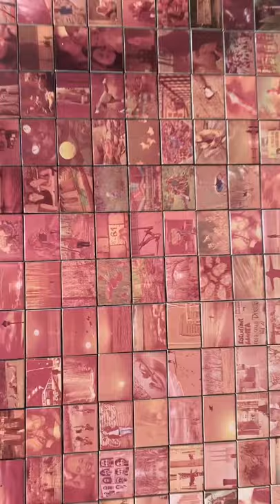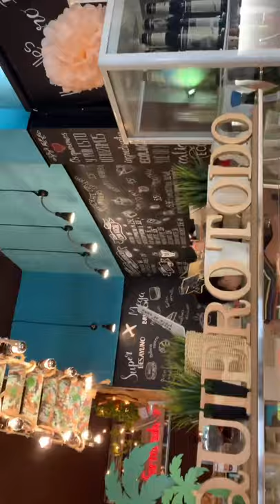BARCELONA VLOG 2019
Trip to Barcelona with my boyfriend.